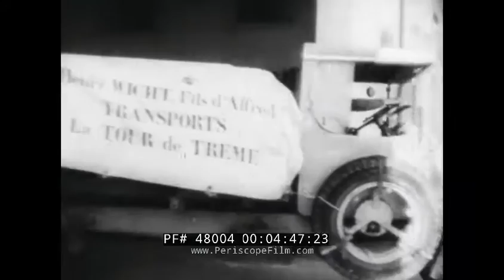1939 PRE-WWII SWITZERLAND TRAVELOGUE " MEN OF THE ALPS " 48004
“Men of the Alps” is a 1939 black-and-white education film from the General Post Office Film Unit that focuses on life in Switzerland and the Swiss Alps. After a few scenic views, we quickly learn about Swiss men’s reputation as excellent marksmen (mark 01:00) in the footsteps of national hero William Tell— while Swiss women prefer to focus on being church-goers. As the camera pans across beautiful mountain scenes, the narrator explains that the mountains also make the growing of crops nearly impossible, leaving meadowlands available to grow hay or raise cattle for their milk which is then used to make cheese. The icy rock of the Alps also attracts many adventurers and tourists (mark 05:00) who yearn to scale the faces or ski down their sides. At mark 05:40 we’re shown some of the intricate models or automatons created by the Swiss, with complex inner workings that allow the figures to present almost lifelike qualities as well as eerily fluid penmanship. At mark 08:23, we learn of how the power of Swiss waters are harnessed and used to create energy.

An automaton  is a self-operating machine, or a machine or control mechanism designed to follow automatically a predetermined sequence of operations, or respond to predetermined instructions. Some automata, such as bellstrikers in mechanical clocks, are designed to give the illusion to the casual observer that they are operating under their own power. One famous Swiss 18th century automaton maker was Pierre Jaquet-Droz and his contemporary Henri Maillardet. Maillardet, a Swiss mechanic, who created an automaton capable of drawing four pictures and writing three poems. Maillardet's Automaton is now part of the collections at the Franklin Institute Science Museum in Philadelphia.